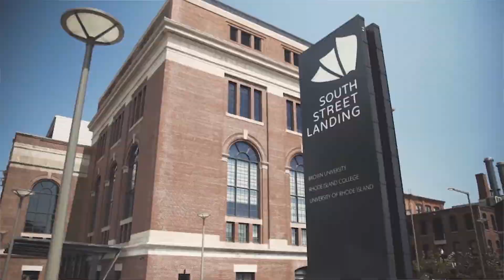Providence: Creativity Lives Here